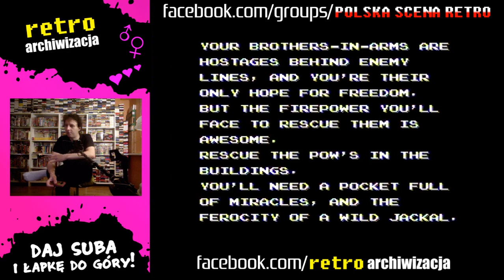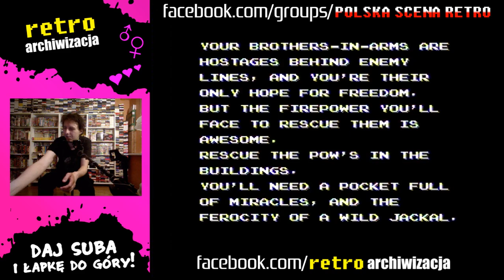Jackal na Pegasusa